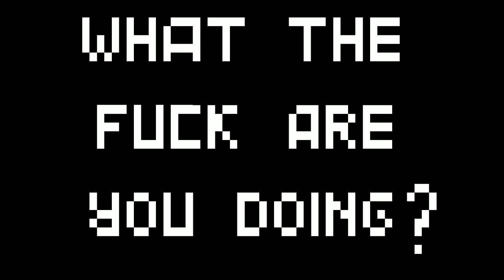What the hell is this!